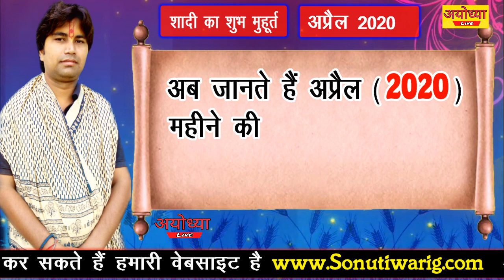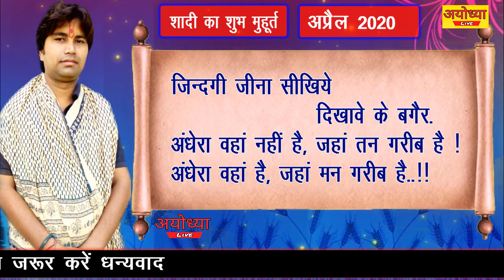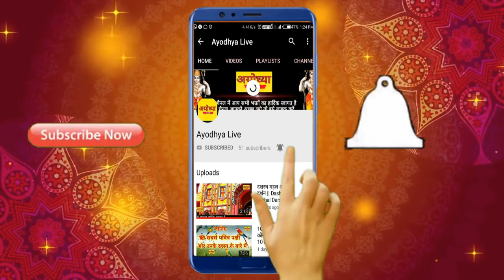विवाह मुहूर्त अप्रैल 2020 || Vivah Mahurat April 2020 || Ayodhya live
विवाह मुहूर्त अप्रैल 2019 || Viivah Mahurat April 2019 || Ayodhya live ||

अप्रैल 2020 में विवाह के शुभ मुहूर्त की तारीख

15 , 16 , 17 , 26 , 27.

शादी का शुभ लग्न दिन वार शादी दिन की है या रात की पूरा विस्तार से देखने के लिए इस वीडियो को पूरा जरूर देखें

Shadi ke subh muhurat 2020

marriage dates in April 2020

Shadi ke subh mahurat April 2020

Vivah ke subh mahurat April 2020

wedding muhurat April 2020

hindu marriage dates  2020

vivah muhurat 2020 in hindi

marriage dates in 2020 hindu

hindu wedding muhurat April 2020

 marriage shubh muhurat  2020

Shaddi ke subh muhurat 2020

Shaddi ke subh muhurat 2020 me kab suru honge

2019 panchang

2019 पंचांग

2019 का पंचांग देखने के लिए नीचे दिए गए लिंक पर क्लिक करें और पूरे साल का पंचांग देखें

Ayodhya live
Ayodhyalive
ad live
awad wasi